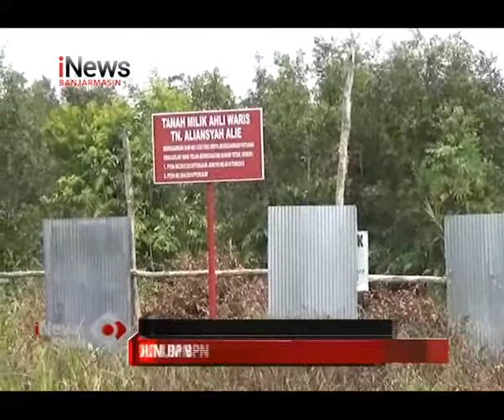SAKSI PENGGUGAT TAK TAHU PEMILIK SERTIFIKAT